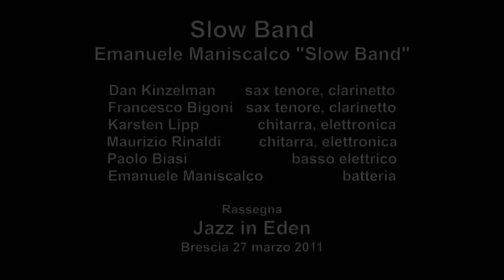2a Parte "Slow Band" a J. in Eden 27/03/2011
Altri brani da "Slow Band" a Brescia per la Rassegna Jazz in Eden.
 Nella sua formazione variabile dal trio al sestetto, Slow Band si colloca fuori da un'etichetta stilistica costante: non è un gruppo jazz, sebbene tutti i suoi componenti provengano dalla pratica degli standards e dallo studio dei maggiori clichés della musica afro-americana; non si tratta nemmeno di un gruppo rock, perché privo di quella meticolosa scrittura e ripetibilità tipica dei suoi migliori protagonisti; i puristi della sintesi del suono e delle architetture elettroniche forse troveranno questo lavoro troppo umano per poterlo ascrivere alla propria poetica. Slow Band ama la melodia pura, ma anche il disordine, il soraffollamento di suoni.
Slow Band è anche una cover band, ma non vi staremo a dire di chi.
Per Slow Band il rumore è come un nuovo sistema temperato. Ogni definizione univoca per Slow Band lascia il tempo che trova.
I suoi equilibri interni lasciano pensare a un ensemble da camera, con una strumentazione e un sound jazz-rock; ma anche questo potrebbe condurre a qualche equivoco.
Slow Band è in quanto suona: attraversando dinamiche nettamente contrastanti, ritmi pesanti ed elegie cameristiche, tonalità primitive e dissonanze, fastidio e orecchiabilità, vi tiene lì, sospesi.

Slow Band oggi è anche un disco, il primo di Emanuele Maniscalco da leader, pubblicato da re:think-art records e presentato al concerto di Jazz in Eden. Leggi le prime recensioni web cliccando qui e qui. Il numero di Gennaio-Febbraio della rivista Jazzit ha riservato due pagine a un'intervista di Maniscalco, assegnando al disco anche il prestigioso bollino "Jazzit Likes it"

Video di Vincenzo Maniscalco
Audio live professionale di palcoscenico: Fabio Zanetti
Audio live di platea: Vincenzo Maniscalco
Ripresa audio-video live: Vincenzo Maniscalco
Post-produzione: Vin&Ma